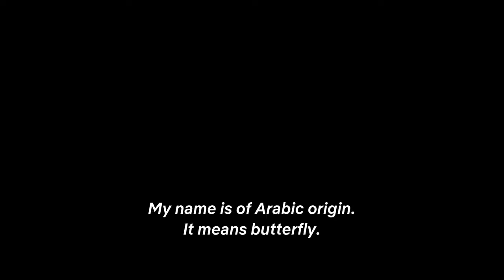𝗠𝗼𝘃𝗶𝗲 𝗧𝗶𝘁𝗹𝗲 🎬: Yara 2021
𝗣𝗹𝗼𝘁:The murder of 13-year-old Yara Gambirasio shocks the little town of Brembate di Sopra, Italy. To bring the culprit to justice, Prosecutor Letizia Ruggeri only has one tenuous lead - a bit of DNA that is not much help without a database to compare it to. Based on a true story.

𝗚𝗲𝗻𝗿𝗲𝘀: Drama 👑 | Crime 👺 | Thriller 👻

𝙐𝙥𝙡𝙤𝙖𝙙𝙚𝙙